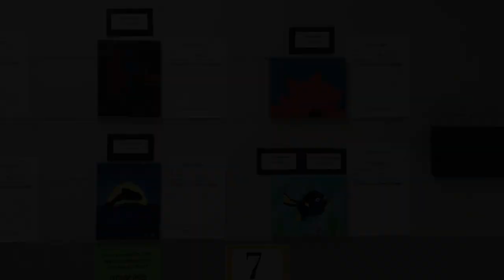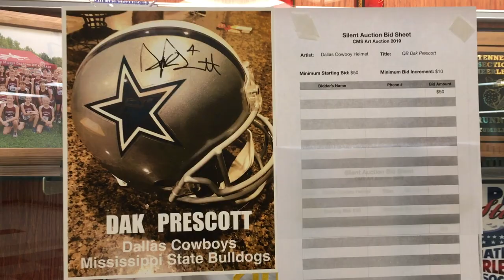2019 CMS Art Auction Preview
Previewing artworks up for bid at our annual art auction fundraiser